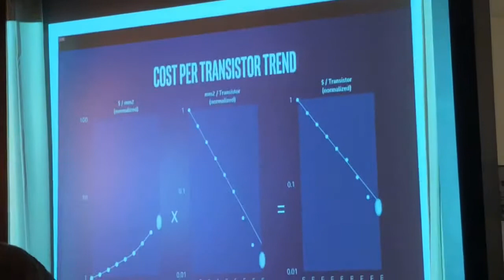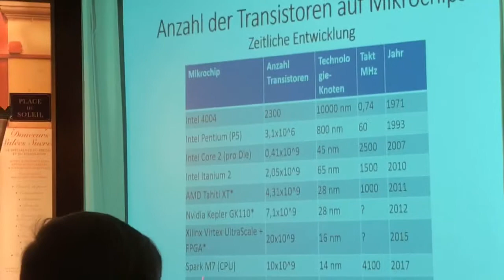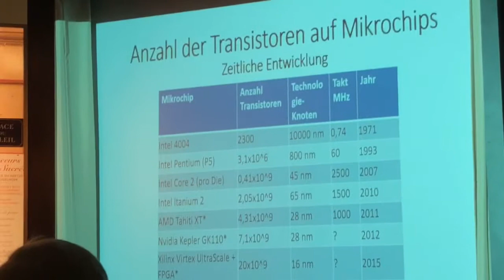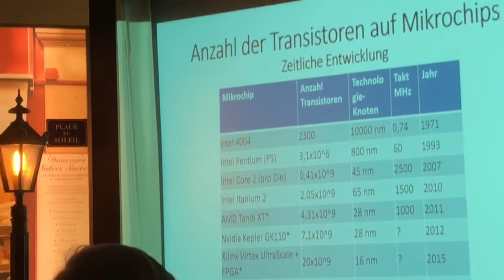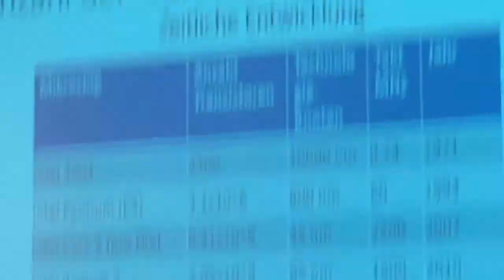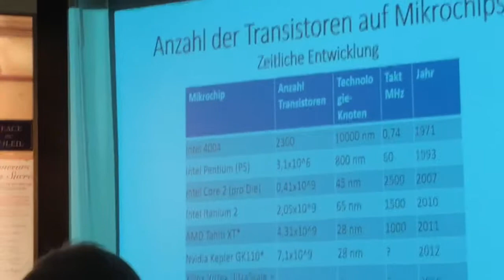Der Philosophische Salon Frankfurt - Die Silizium-Technologie und das Moore‘sche Gesetz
Vom Sandkorn zum Mikrochip – Die Silizium-Technologie und das Moore‘sche Gesetz verändern unser Leben

Referent: Dr. Wolfgang Englisch